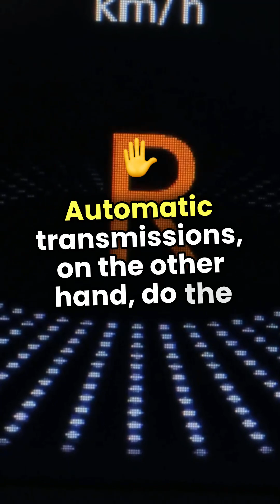The Science of Car Transmissions: How Power Gets to Your Wheels ⚙️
How Car Transmissions Work: The Secret Behind Smooth Driving

Ever wondered how your car shifts gears and delivers power to the wheels? In this video, we break down how manual, automatic, and CVT transmissions work, explaining the key components and mechanics behind smooth acceleration.

What You'll Learn:
✅ The difference between manual, automatic, and CVT transmissions
✅ How gears change to optimize speed and efficiency
✅ Why transmissions are essential for engine performance
✅ The future of car transmissions in electric vehicles